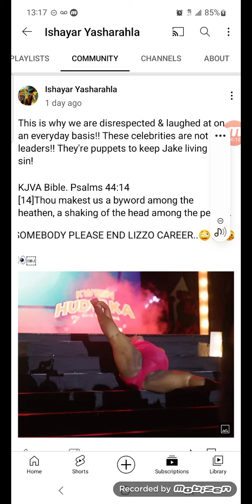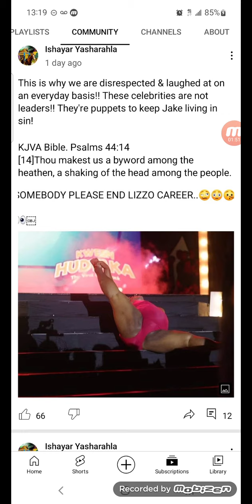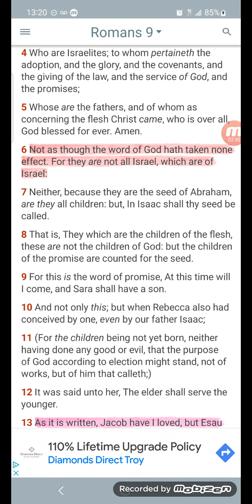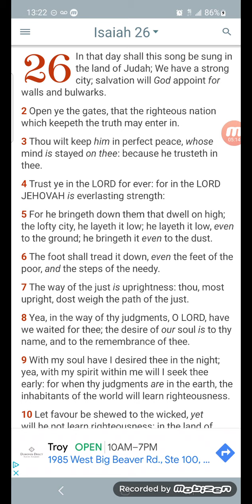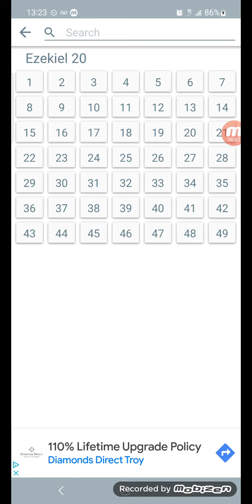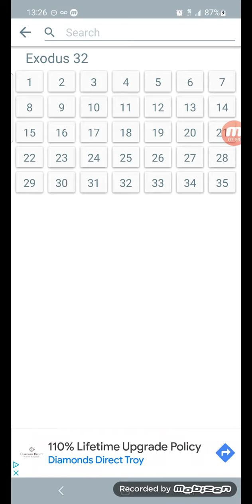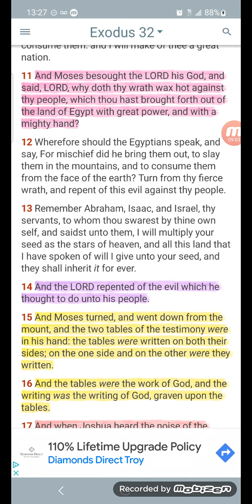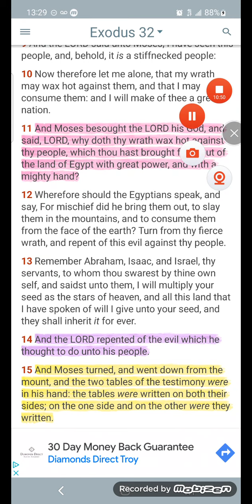The 2/3rds being left behind is a critical part of the doctrine